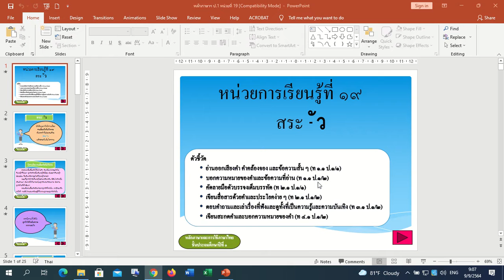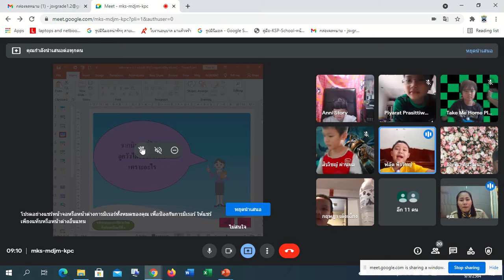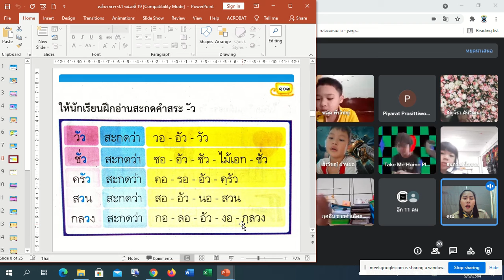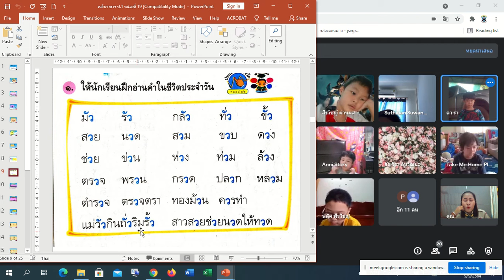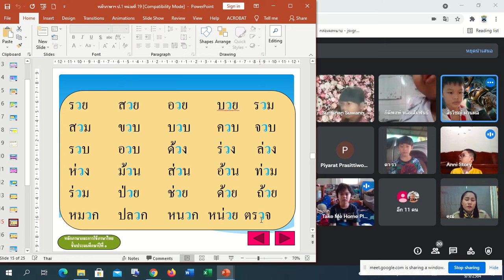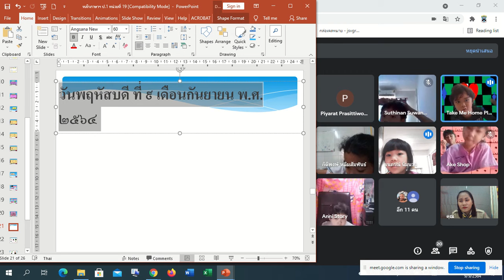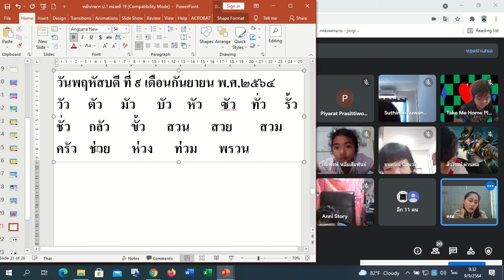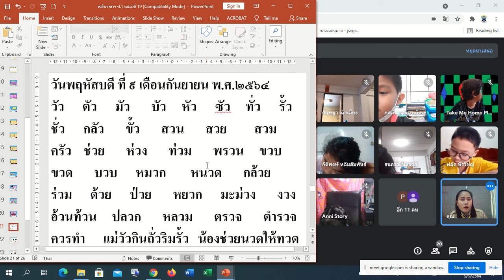🥨 1/2 ภาษาไทย Google Meet : Learn @Home Project การเรียนการสอนชั้นประถมศึกษาปีที่ 1